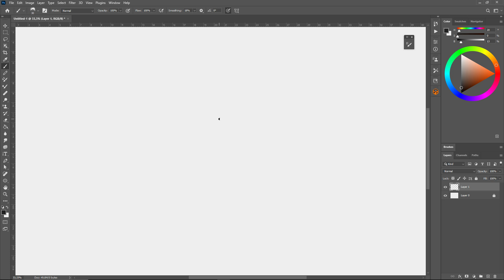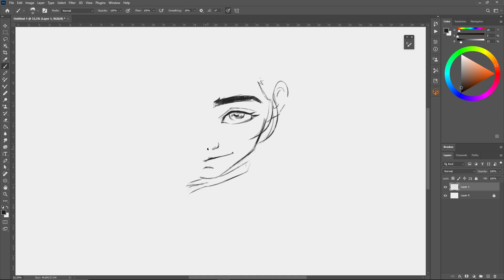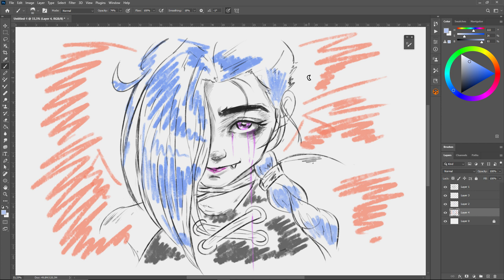Jinx arcane drawing ^^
Jinx drawing. Let loose, go wild, just like jinx.